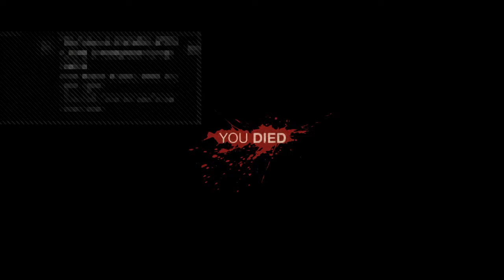Friday the 13th